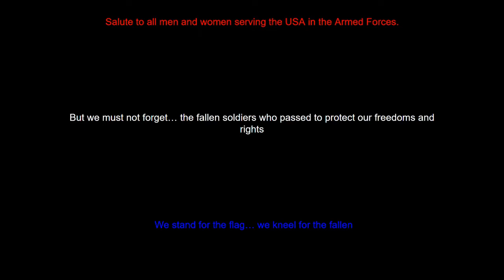United States Military - Protectors of the Earth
A little tribute to all the men and woman serving in the US Armed Forces